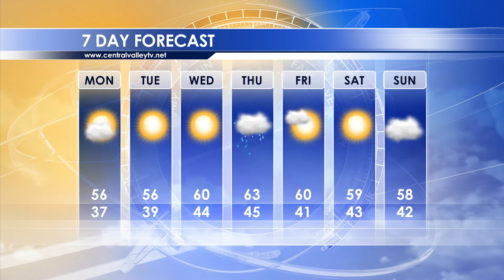Weather Forecast 12/3/2015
Weather Forecast for December 3rd, 2015